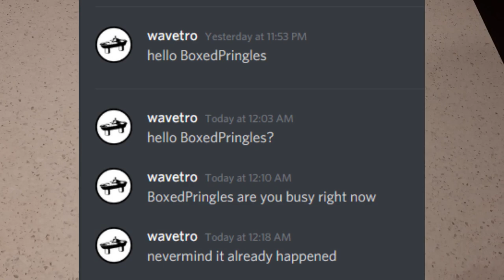Mac and Chocolate & Hot Cheese (Food Review)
Anyways, today I will try out switching the flavor powders for Kraft Easy Mac Instant Macaroni & Cheese and Swiss Miss Hot Chocolate (Marshmallows) and see what it tastes like